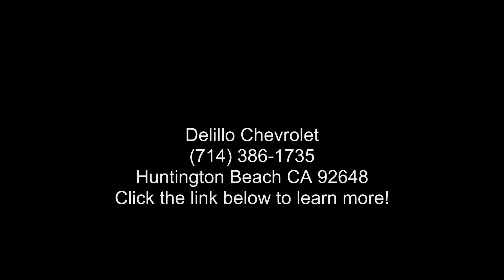2020 Chevrolet Trax LS - Delillo Chevrolet - Huntington B...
Certified 2020 Chevrolet Trax LS, satin steel metallic exterior, jet black cloth seat trim interior, 4, 1.4l, 6-speed a/t, fwd, 25,547 miles, Stock #45325, VIN: 3GNCJKSB6LL215708,